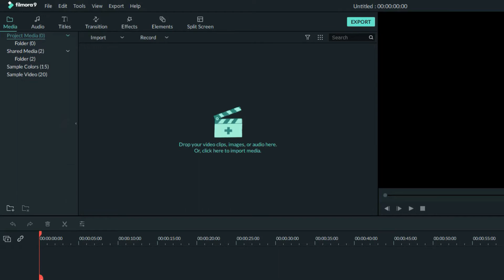Batman Arkham Origins Ninja stealth Challenges